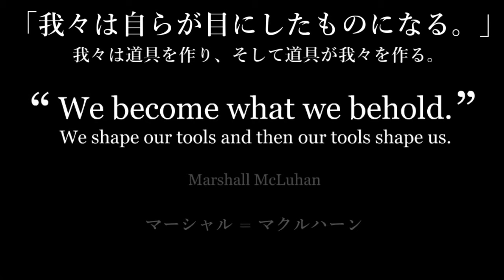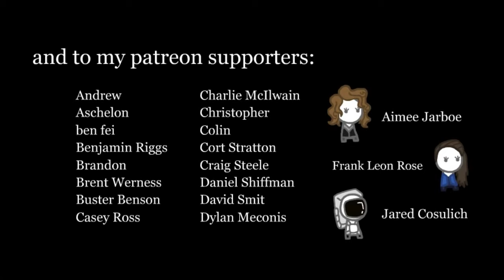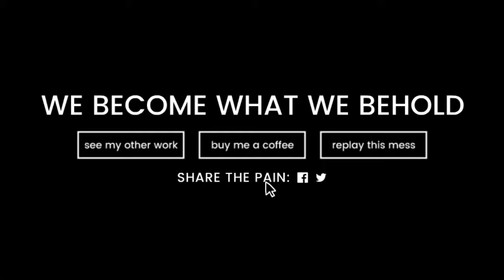あなたはそれを信じますか？ - We Become What We Behold【実況】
『We Become What We Behold』という写真を撮ってニュースを流すゲームを実況プレイします。

【ダウンロードなど】
どうもぴーちすと申します。

今回実況いたしますゲーム『We Become What We Behold』はNicky Case氏によって制作されたゲームです。

MusMus
甘茶の音楽工房
魔王魂